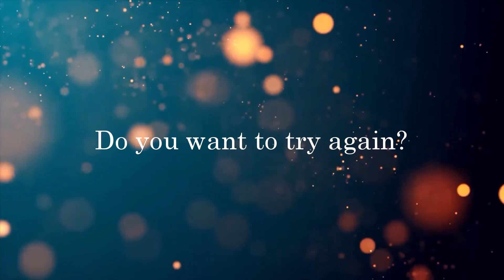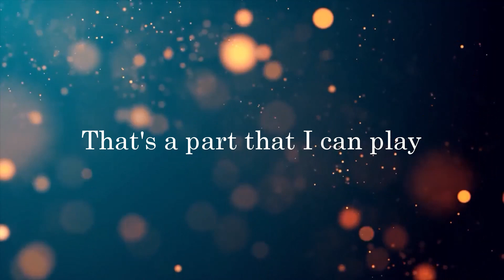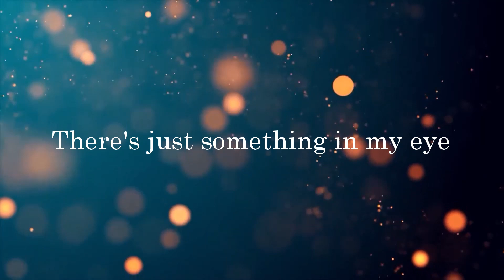Lone Star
Lone Star by Grant Davidson (Vocal)